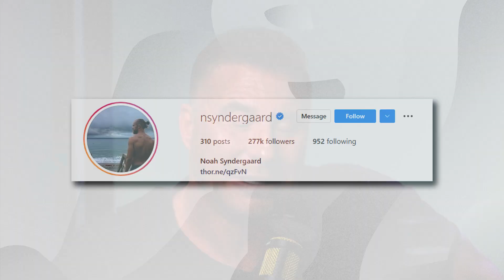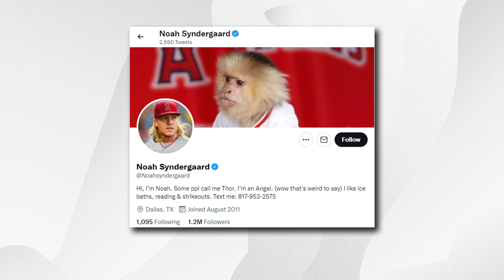Bringing HUMILITY to Professional Baseball | Noah Syndergaard the GENTLE GIANT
I’ve got a SPECIAL BONUS EPISODE for you!

Baseball season is in FULL SWING and that means it’s a perfect time to dig in on how great players play the game.

What does it take to tap into a PEAK FLOW STATE?  How does major leaguers develop the EXTENDED MENTAL TOUGHNESS that goes into playing the game during a grueling 162-game schedule?

You’re about to find out…

I had a chance to sit down with NOAH SYNDERGAARD--better known among fans as THOR, the Norse God of thunder--for the warrior mentality he brings to the game every time he takes the mound.

After suffering a major injury and undergoing Tommy John surgery in 2020, Noah found a new home this season with the ANGELS and has become an imposing fixture in the team’s rotation.

You’re going to hear…

How Noah preps for PERFORMING UNDER PRESSURE.

What it takes to RECOVER mentally and physically from a major injury.

And Noah’s ADVICE FOR YOUNG ATHLETES and their parents.

So grab some peanuts and Crackerjack, and enjoy my talk with THOR…